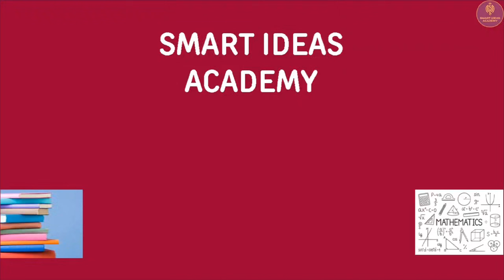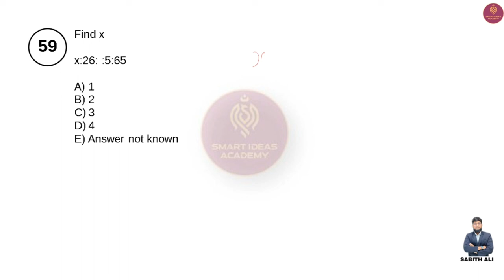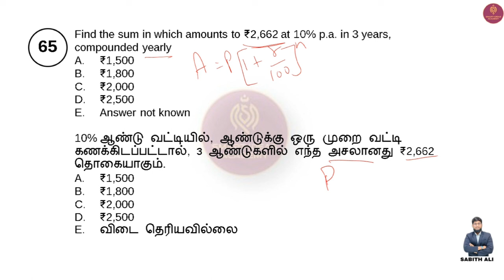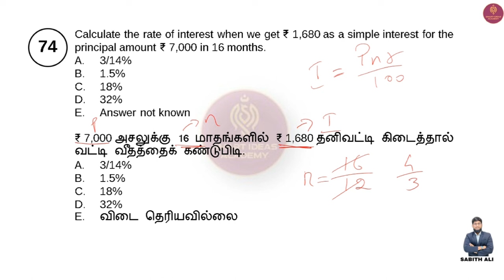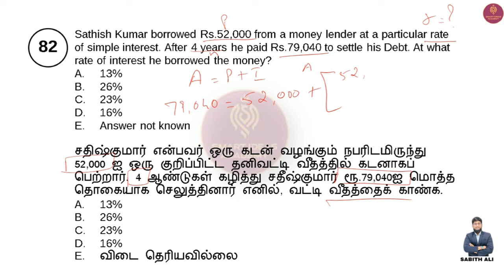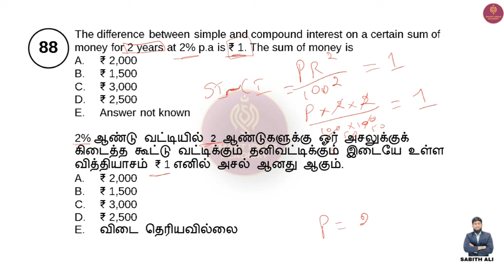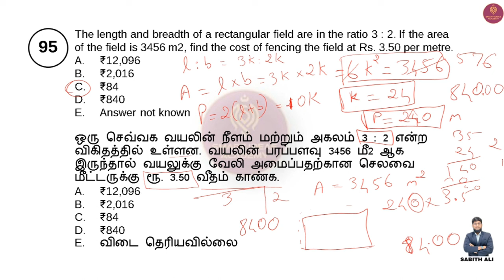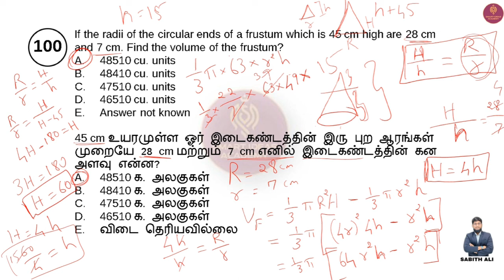Part 2 2023 - 24 Tnpsc Aptitude Questions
Payment : Rs.250
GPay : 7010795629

UNIT 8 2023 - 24 Questions